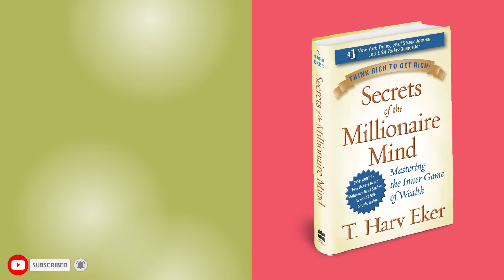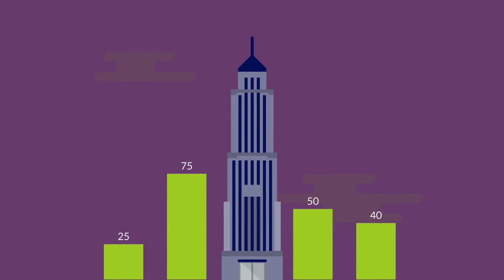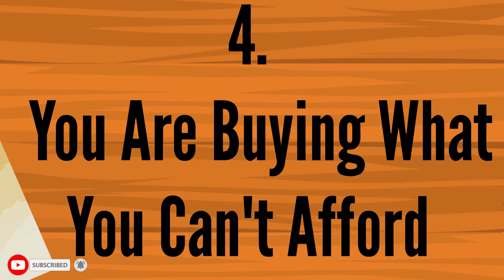7 Things Preventing You from Getting Rich!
Discover the top 7 reasons why achieving wealth might be eluding you in our latest video. Uncover common pitfalls and learn how to avoid them to pave your path to financial success. From mindset hurdles to practical financial missteps, we dive deep into what holds many back from reaching their financial goals. Whether it's failing to invest wisely, neglecting savings, or not leveraging opportunities, this video provides insightful analysis and actionable advice. Perfect for anyone looking to improve their financial health and work towards wealth. Watch now to transform your financial future!